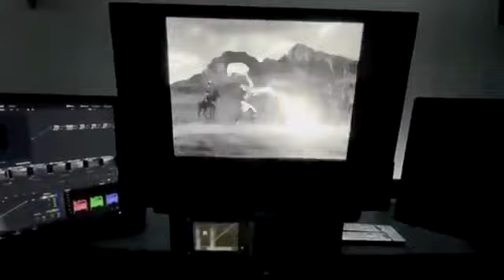Steppenwolf Vs Amazons - Zack Snyder's Justice League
Zack Snyder posted this on his Vero account. Rated R. Dark. Violent. COOOOOL!!!